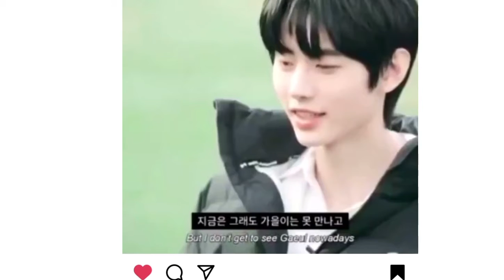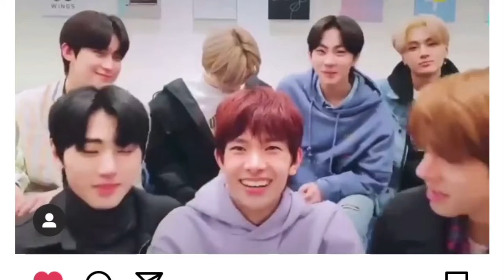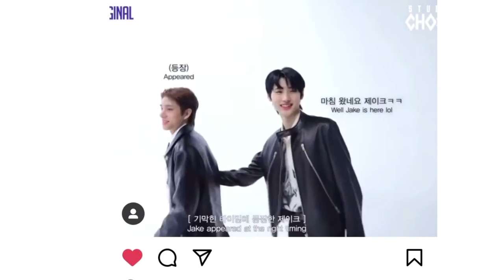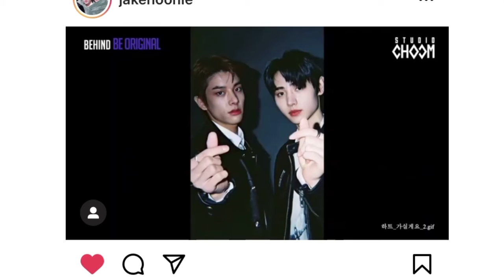Jakehoon Is Real!!!❤️❤️❤️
Hi engene, this futage was came from the fan accounts that I followed, Credits for them, thank you so much. ❤️❤️❤️